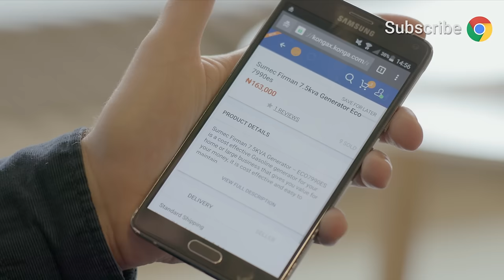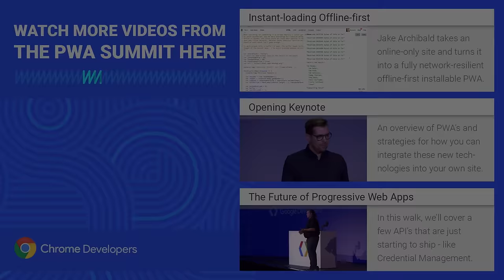PWA Developer Spotlight: Building one of Africa's most successful PWAs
We caught up with Andrew Mori of Konga.com at the PWA summit in Amsterdam to discover how the leading e-commerce website in Nigeria built the first Progressive Web App at a major e-commerce website in Africa.